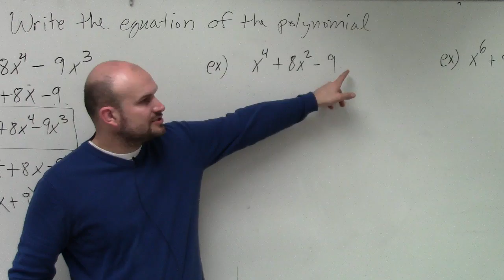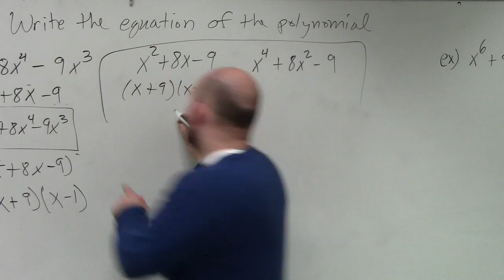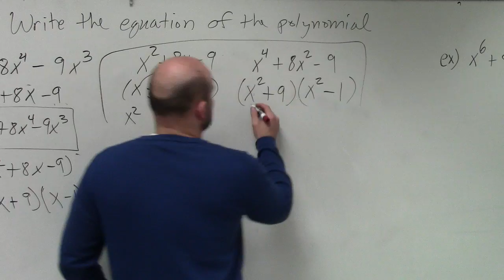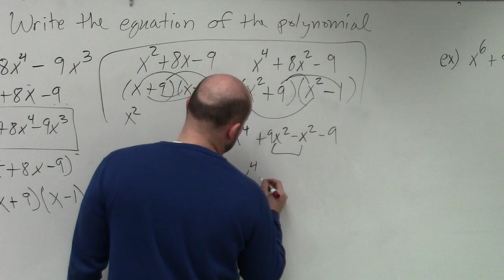Factoring a polynomial to the fourth power using factoring to second power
👉 In this polynomial, I will show you how to factor different types of polynomials.  Such as polynomials with two, three, and four terms in addition to polynomials to the second third, fourth, fifth, and sixth power.